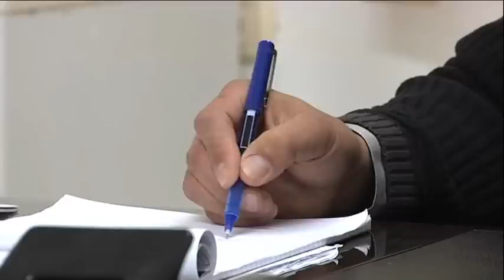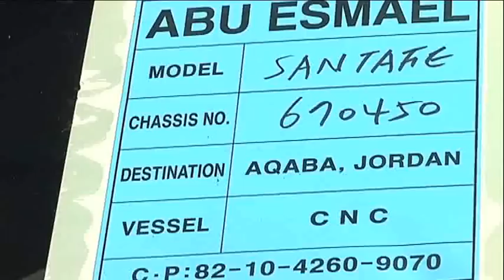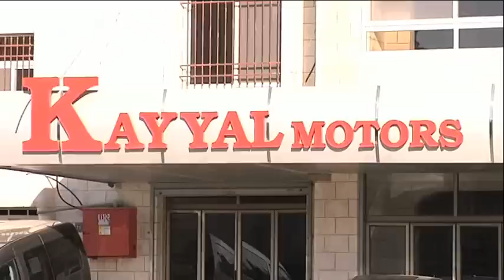"تزوير الجمارك" يحوّل 15 شركة للنيابة وهروب تجار مركبات "غير مرخصين"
انتجت هذه الحلقة بدعم من "برنامج الامم المتحدة الانمائي-UNDP" و "بعثة الاتحاد الاوروبي لمساندة الشرطة الفلسطينية-EUPOLCOPPS" و "الائتلاف من اجل النزاهة والمساءلة- AMAN" و "الصندوق الوطني للديمقراطية-NED"

وطن للأنباء -- رحمة حجة: أكد وزير النقل والمواصلات نبيل الضميدي، أن ملفاتٍ لــ 15 شركة تجارة مركبات في الضفة، أحيلت إلى النيابة العامة للتحقيق بما رُصد فيها حول تلاعب وتزوير بالمستندات الجمركية، ولن يتم الإعلان عن أسمائها إلا في حال الإدانة بما يتناسب مع القوانين المعمول بها في فلسطين.
وقال: إن الملفات رفعت أيضًا إلى وزارة الاقتصاد الوطني ورئيس الوزراء رامي الحمد الله، وهيئة مكافحة الفساد، مضيفًا "تم تجميد أعمال هذه الشركات حتى البت في أمرها قضائيًا".
وتابع الضميدي: اللجان ما زالت تبحث وتدقق المستندات، ولغاية الآن تم تدقيق ملفات المركبات في 2011، 2012، 2013، وفي الأيام القادمة سنعود لملفات 2010، 2009، 2008، 2007، حتى نتأكد من صحتها.
وجاءت تصريحاته، خلال برنامج "ساعة رمل" الذي يبثه وينتجه تلفزيون "وطن" بالتعاون مع ائتلاف النزاهة والمساءلة "أمان"، بناء على ما تم كشفه مؤخرًا من تزويرٍ في مستندات ووثائق رسمية لجمارك استيراد المركبات.
وروى الوزير الضميدي بدء الكشف عن هذه القضية بقوله "همس أحدهم لي بوجود شبهة تدور حول ترخيص إحدى المركبات، وبعد أن حصلت على تفاصيل عنها، استفسرت من دائرة السير في الوزارة، ليتضح أن جميع أوراقها سليمة، من ثم بعثنا لدائرة الجمارك، وهناك تبيّن أنها غير مسجلة لديهم، وبعد ذلك بدأت الأمور بالتكشّف أكثر فأكثر...".
ونفى الضميدي تورط مسؤولين "حتى اللحظة" في هذه القضية، مضيفًا: ليس لوزارة النقل والمواصلات أي علاقة بما جرى، ولا يوجد لدائرة الجمارك أو وزارة المالية أي يدٍ فيما حصل.. الطرفان بريئان.
شركات غير مرخصة
وردًا على سؤال الإعلامية سائدة حمد، محاورته في البرنامج، "ما دام لا يوجد مسؤولون متورطون، لم تمت مخاطبة هيئة مكافحة الفساد التي تتقصى تورط المسؤولين عادةً؟"، قال الضميدي: لأنها قضية مال عام وأمن قومي، نحن نتحدث عن أموال نهبت من الخزينة العامة وهي حق لكل مواطن فلسطيني، ويجب أن تعود إليه.
"ولكن ماذا عن التجار الذين هربوا؟" يقول الوزير الضميدي: ربما وصلت معلومات لهم بعدما عممنا على جميع دوائر الوزارة بتجميد أعمال الـ 15 شركة (وهم أصحاب بعضها)، وربما سافر أحدهم قبل أن يُعلن عن القضية بأيام.
ومن أصحاب الشركات الـ 15، كان تاجر حوكم عام 2009 على خلفية قضية مشابهة، لكن تمت تبرئته، واسمه يتكرر الآن، وفي مسألته يكشف الضميدي: شركته ليست مسجلة لدى دائرة النقل والمواصلات.
الشيء الذي يشير إلى وجود شركات تجارة سيارات غير مرخصة في فلسطين، خاصة أن عدد المرخصة لدى وزارة النقل والمواصلات وفق الضميدي 187 موزعة بين الضفة وغزة، وتعقيبًا عليه يقول الوزير "نحن نتحرى الأمر مع النيابة، والتي تعطي الترخيص وزارة الاقتصاد الوطني بالتنسيق مع وزارة النقل والمواصلات".